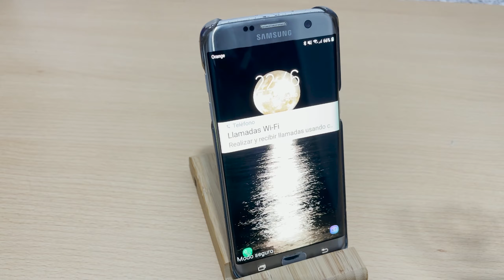Como Salir del Modo Seguro Samsung Galaxy S7 Edge